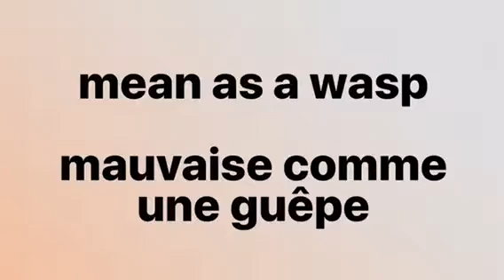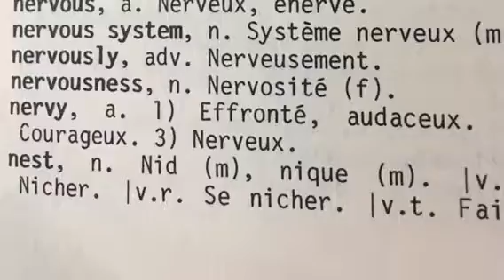A lesson on a wasp